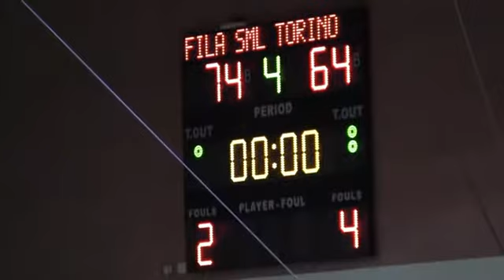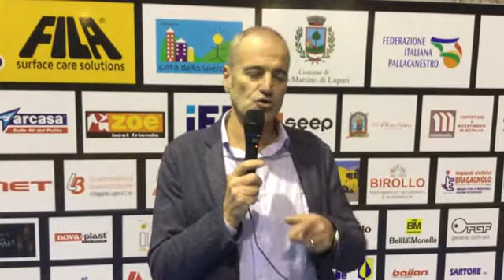Fila-Torino (11^g. A1 2015/16): le interviste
Le interviste realizzate al termine della gara tra Fila San Martino e Fixi Piramis Torino (serie A1 femminile, 19 dicembre 2015).
Tanti i protagonisti: dall’assistant coach del Fila Pierluigi Cardin all’allenatore ospite Manuele Petrachi, passando per le Lupe Florina Pascalau, Marcella Filippi e Francesca Beraldo. Ospiti speciali, infine, il patron del main sponsor Fila Beniamino Pettenon e l’ex vice allenatore giallonero Alberto Antonello, entrambi in tribuna a fare il tifo.